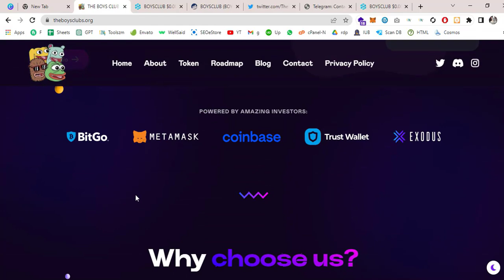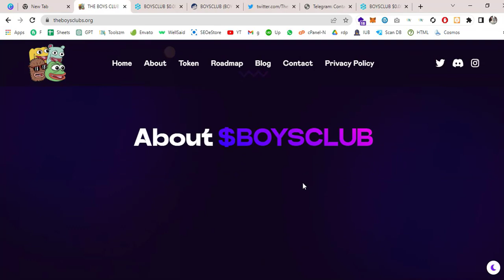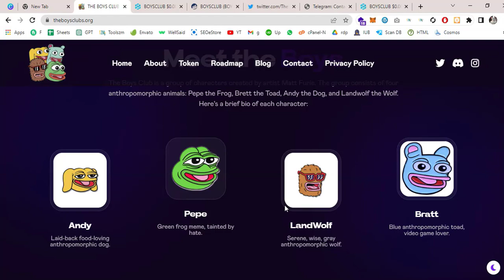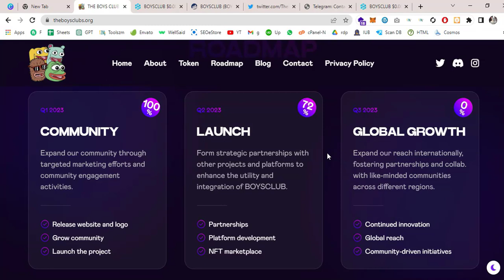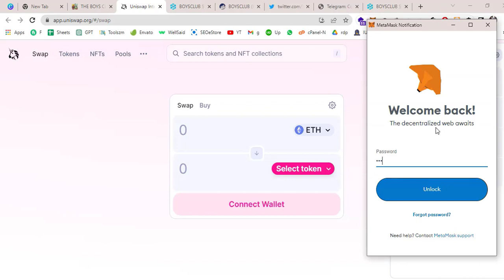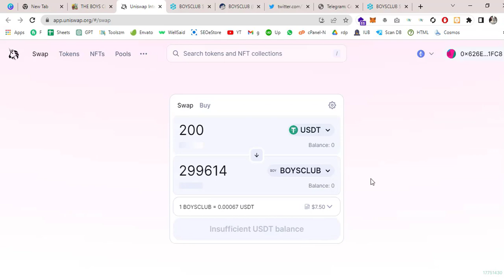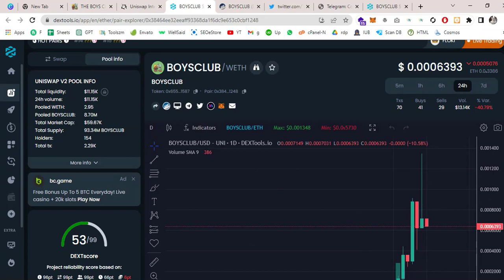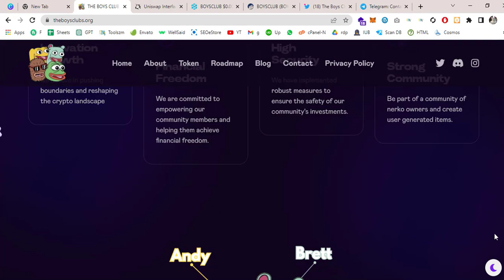The Boys Club Token Explained | Community Tokens on Ethereum (Educational Overview)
This video provides an educational overview of The Boys Club token as a case study of community-driven tokens on the Ethereum blockchain.

We discuss the branding narrative, community structure, and how public blockchain tools like smart-contract explorers are used to improve transparency—without promoting trading, buying, or participation.

This content is presented for informational and educational purposes only.

No investment advice, profits, earnings, returns, or guarantees are discussed or implied.

Always do your own research before interacting with any blockchain project or smart contract.

Reference links (educational use only):
• Official project website
• Smart-contract explorer (Etherscan)
• Official social channels